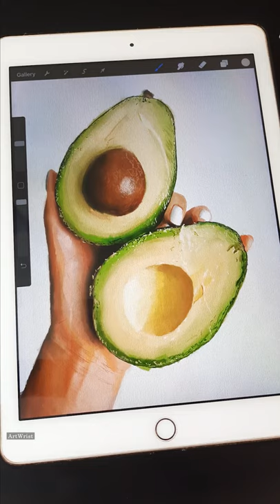Acrylic Paint 🎨 | Avocado | Ep-20